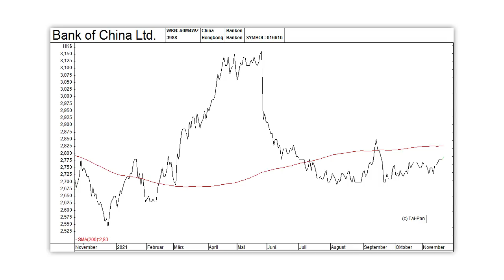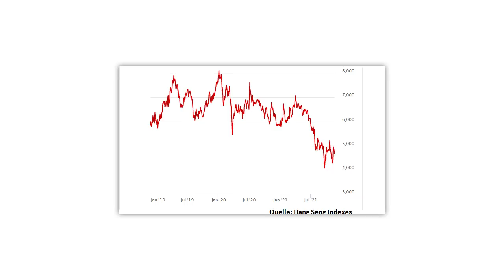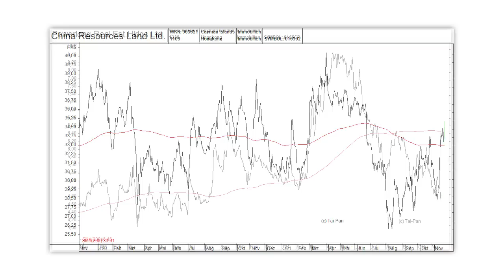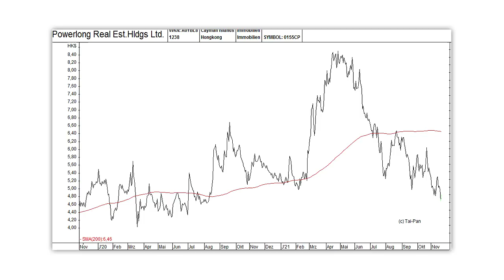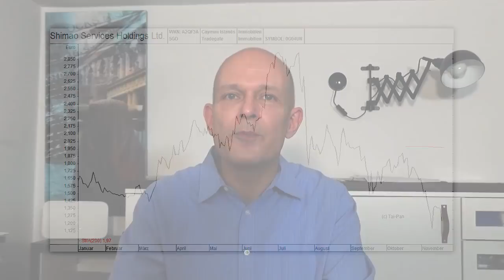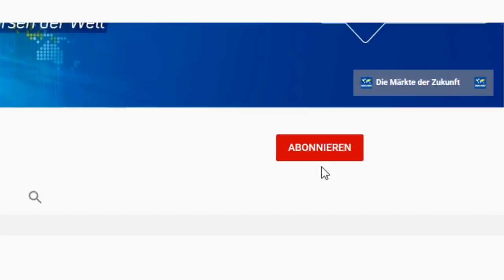Große Kauf-Chance bei Chinas Immobilien-Aktien?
Die drohende Zahlungsunfähigkeit von China Evergande bringt in China den gesamten Sektor unter Druck, und hat zu einem Crash bei vielen chinesischen Immobilien-Aktien geführt. Ist diese Krise für Anleger eine Chance? Und welche Aktien sind nun möglicherweise wieder interessant? Eine Einschätzung von Gerhard Heinrich.

Im Beitrag erwähnte Aktien:
Bank of China - WKN: A0M4WZ
China Resources Land - WKN: 903621
Powerlong Real Estate - WKN: A0YBL8
Shimao Services - WKN: A2QF3A
China Evergrande Group - WKN: A2APDK